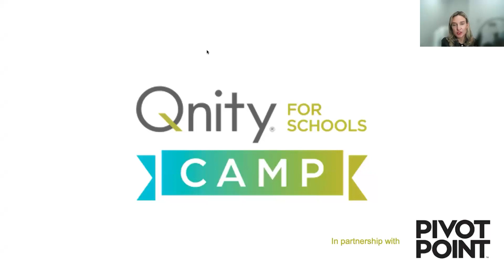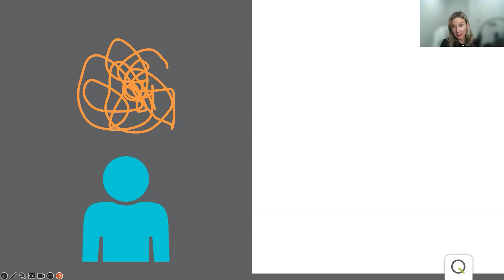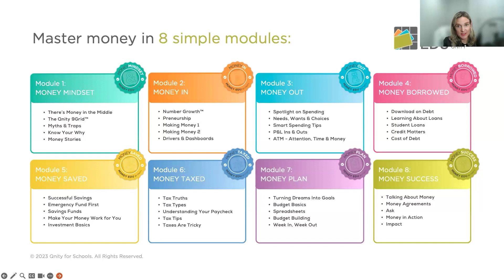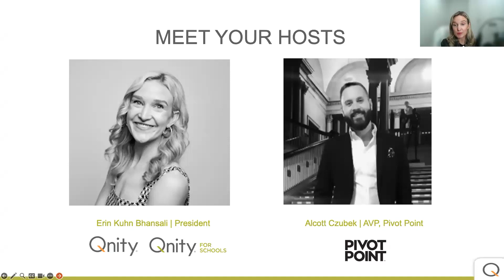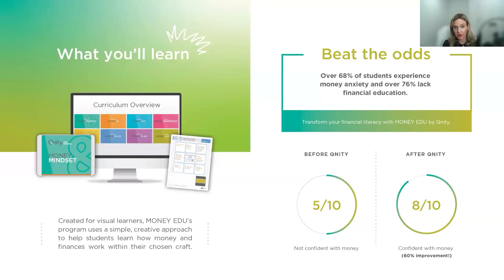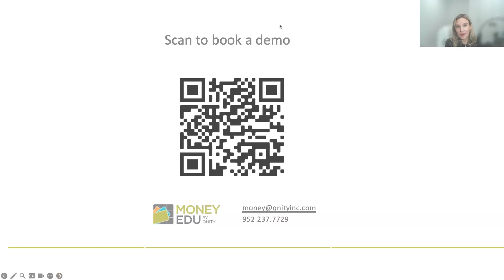20k Student Loan Debt Eliminated 5 Years Early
An honest conversation with Brittani LeJeune, Director at Aveda Arts and Science, about her journey with student loans (and paying them off!).